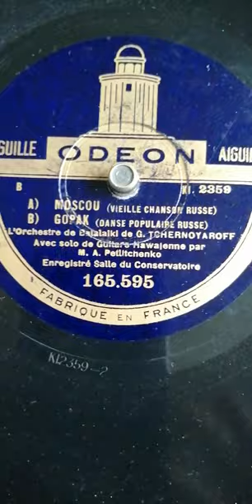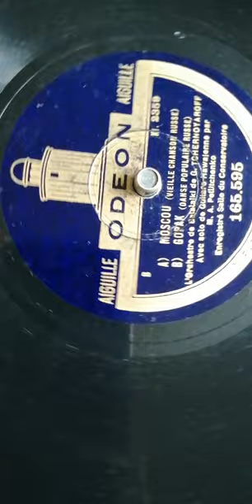musique hawaïenne années 20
Moscou et gopak chanson russe avec l'orchestre de balalaika de tchernoyaroff et ma petlichenko à la guitare hawaïenne